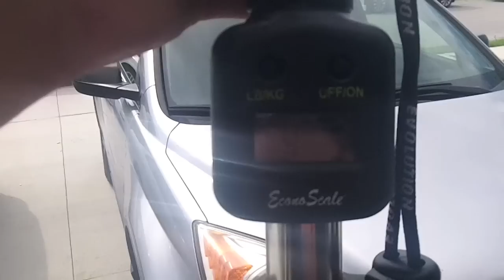Giant Tilapia caught while bass fishing!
Giant tilapia caught!  Wasn't expecting it!